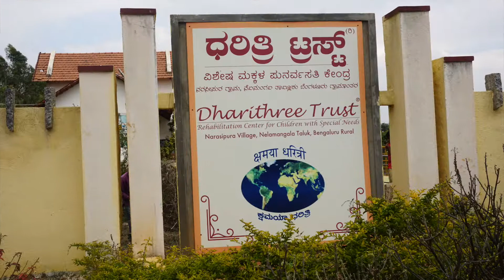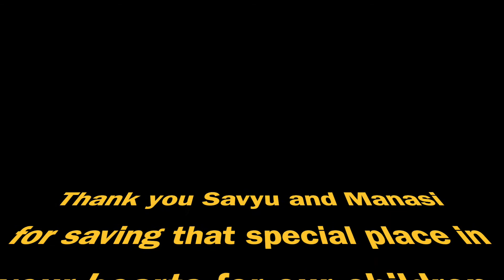Manasi & family at Dharithree Feb 9, 2020